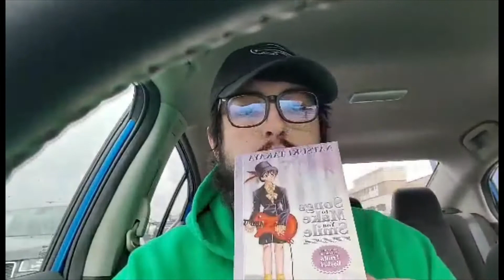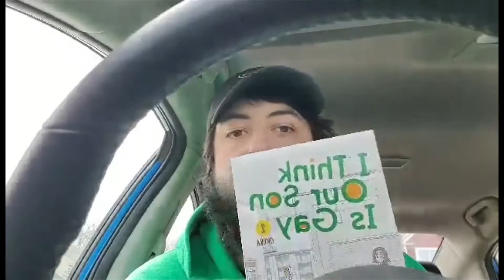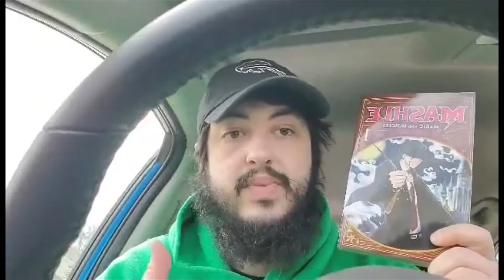Five Below Has Manga??? Manga Hunting + Haul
Checking out if the rumors are true.